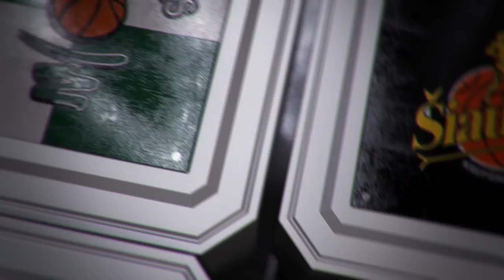V.Šeškus: „Galbūt esu per reiklus“